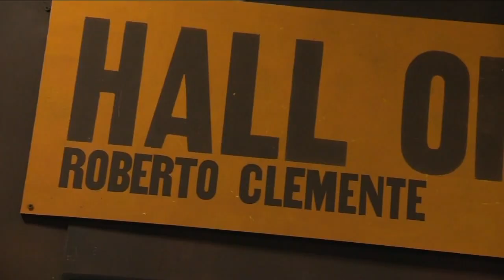Baseball great Roberto Clemente honored at Paley Center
Honoring Roberto Clemente's impact for Hispanic Heritage Month while the Paley Center for Media honors his great achievements on and off the field. Darla Miles has the story.